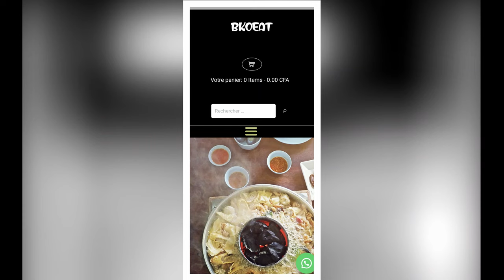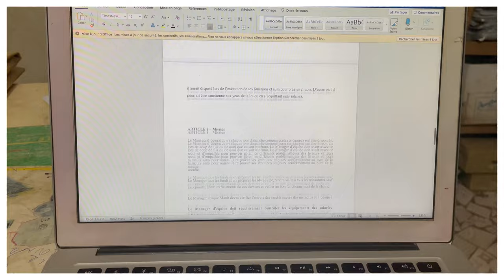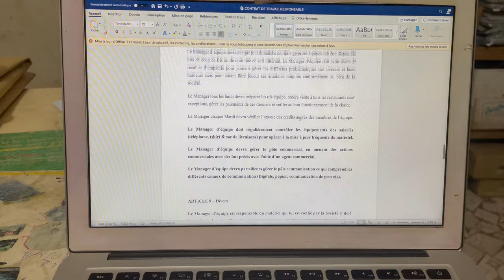MON RETOUR AU MALI, QUOTIDIEN, EMBROUILLE, DECEPTIONS, MON ENTREPRISE I VLOG BY MARIAM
✨ Salut la famille ! Déroule pour plus d'info 😉. ✨

Avant de commencer dis moi comment tu vas en commentaire ?

Bienvenue dans mes aventures à Bamako ✌🏾!

MES RESEAUX :
► Snap : Mamou.D

► Tu te pose des questions sur ma dernière vidéo ? CHIT CHAT ou je vous parle de mes complexes

PLEINS D'AUTRES VIDEOS T'ATTENDENT SUR MON PROFIL 😉